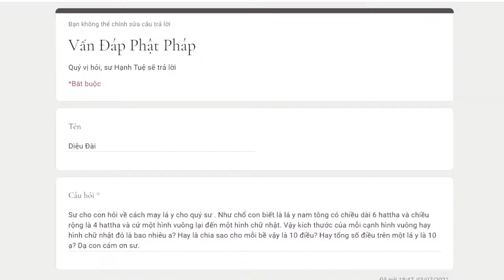715. Hỏi cách may y của các sư